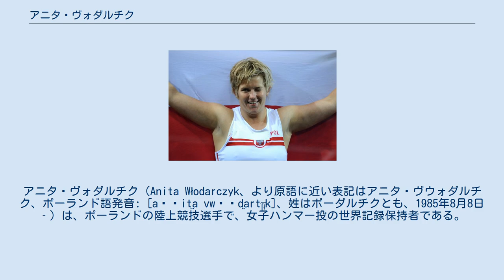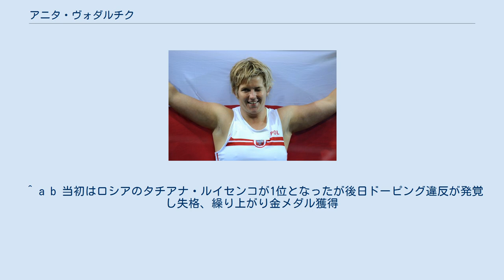アニタ・ヴォダルチク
アニタ・ヴォダルチク（Anita Włodarczyk、より原語に近い表記はアニタ・ヴウォダルチク、ポーランド語発音: [aˈɲit̪a vwɔˈd̪art͡ʃɨk]、姓はボーダルチクとも、1985年8月8日‐）は、ポーランドの陸上競技選手で、女子ハンマー投の世界記録保持者である。
ロンドンオリンピック、リオデジャネイロオリンピック女子ハンマー投げ金メダリスト。
 2009年、カミラ・スコリモフスカが保持していた当時のポーランド記録（76m83）を破るなど、次々と自己ベストを更新。
好調のまま迎えた世界選手権女子ハンマー投の決勝2投目で、タチアナ・ルイセンコ（ロシア）が保持していた当時の世界記録（77m80）を破る77m96の世界新記録を樹立した。
2投目直後に観客席に向かう途中で足を捻挫し、その後の3投をパス。
前回大会優勝者で、地元のベティ・ハイドラー（ドイツ）が最終投擲で77m12の好記録を出したが、優勝した。
 ^ リオデジャネイロオリンピック時のNHKによる表記より。
2016年8月23日閲覧。
 ^ a b 当初はロシアのタチアナ・ルイセンコが1位となったが後日ドーピング違反が発覚し失格、繰り上がり金メダル獲得